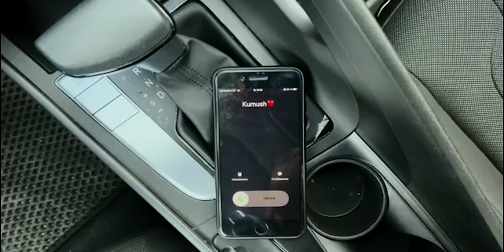Hilola Hamidova - Ayt nega (Official Music Video)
• Credits:
Clipmaker: Dilmurod Agzamov
Lyrics: Husan Jo'raqulov
Arranger: Doniyor Ahmedov